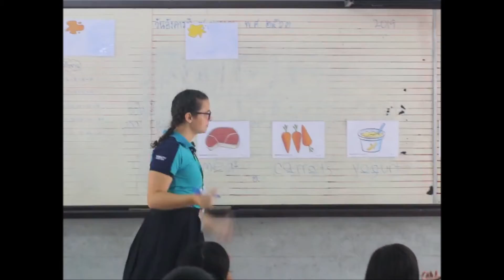20200108: P2/1 Julia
students in class P2/1 with teacher Julia and teacher Oh